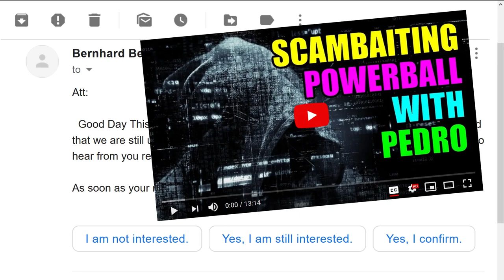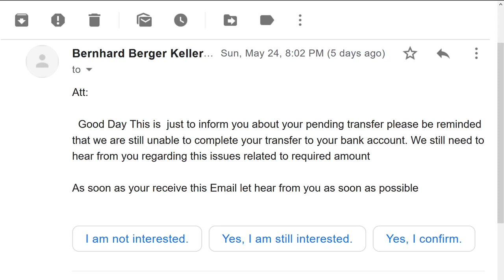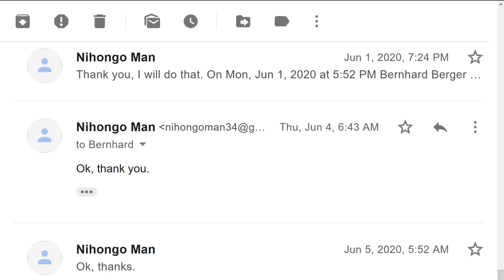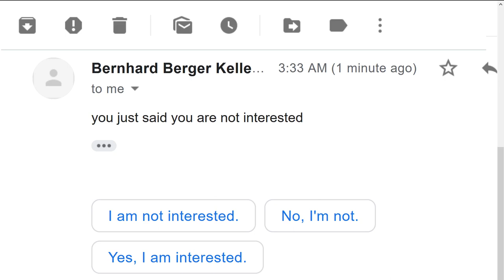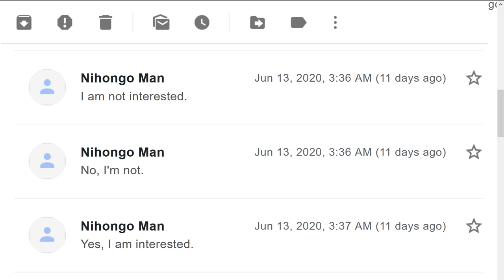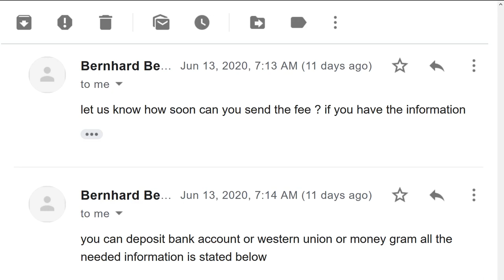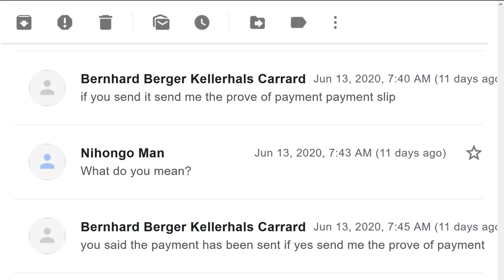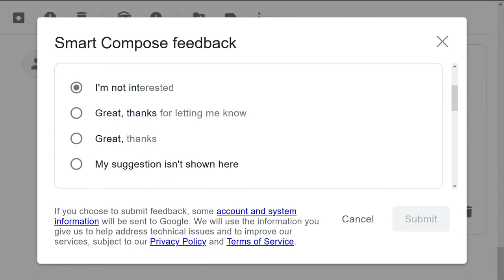Scambaiting using autocomplete (Google’s Smart Compose)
In this scambaiting episode, I only use Google’s autocomplete function (specifically, Gmail Smart Compose) to reply to a scammer. Every email I sent to him was created automatically using Google’s machine learning. This back-and-forth exchange went on for about a month until I ended up spamming the scammer with about 12 or 15 automated responses. Finally, he gave up. It was a lot of fun, and certainly a lot easier than constructing complicated scenarios and convoluted replies. All I had to do was click on a recommendation proposed by Gmail and watch the scammer get confused, frustrated, and ultimately squirm. Autocomplete has really made scambaiting easier than even before!